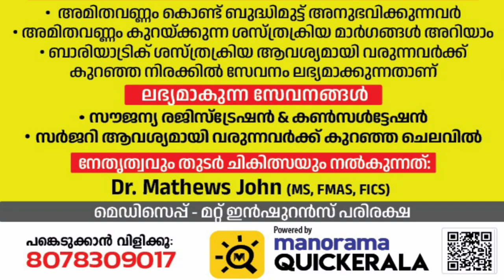തമിഴ്നാട് പോലീസിൻ്റെ കഞ്ചാവ് വേട്ട: മുഖ്യപ്രതി അടൂർ സ്വദേശി അറസ്റ്റിൽ@ADURNEWS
തമിഴ്നാട് തെങ്കാശി ശിവഗിരി ചെക്ക് പോസ്റ്റിലെ കഞ്ചാവ് വേട്ട: പിടിയിലായത് അടൂർ സ്വദേശി@ADURNEWS